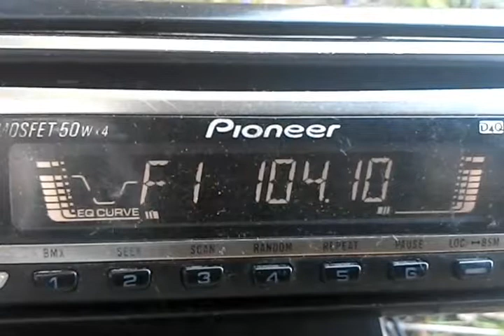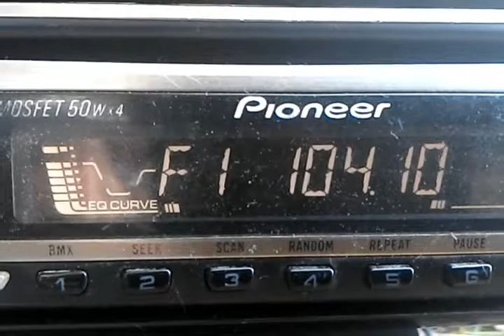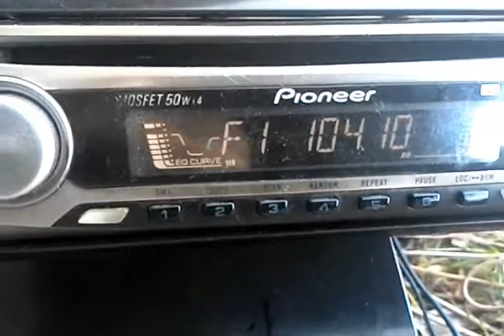(tropo) 104.1 DFM, Trekhgornyy 222km